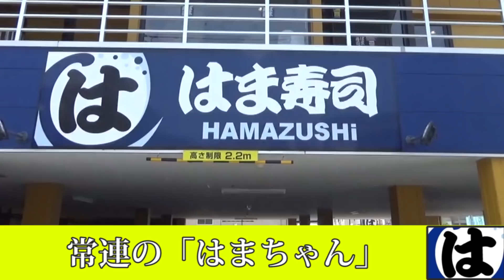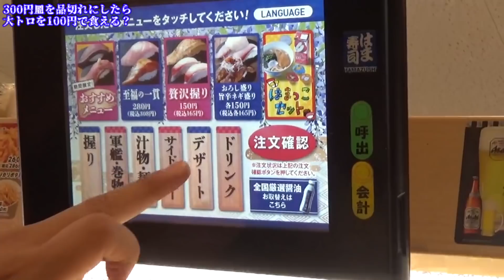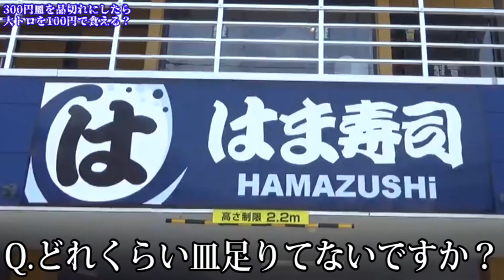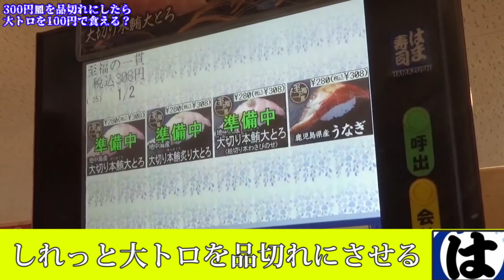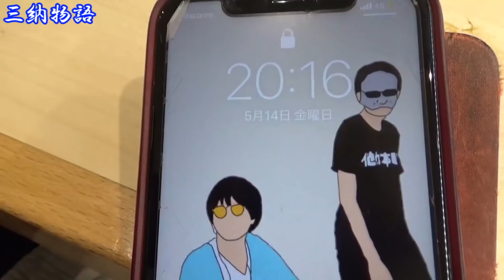はま寿司で300円商品を食べ続け300円皿を品切れにすれば大トロも100円で食べれるのではないか？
【追憶の羅針】

2018年5月3日 開店から閉店までくら寿司でサーモンを食べ続けたら何皿目で売り切れるのか？

～あの時の三納へ～

ピンクのカーディガンを着てるね。
新しい所へ駆けだそうとする君が思うほど君は強くない。

強いとは思う。ただそれは本物の強さじゃない。燃えて燃えて燃えて走って走って走って
君がひたすらに求めた承認欲求はもう求めなくてもそこにあるものだったりする

もうすぐ地獄がはじまる。手にしたものは全て無くす。

ただ、僕は君が目指す「企画道」をきっとまた歩もうとする
まぁ僕が君に言うよ、大して企画力無いことにどこかで気づく。
僕が今そう感じているからね。無いというかまだまだ伸ばせる。自分が企画1番おもしろいって周りに言われたとこで背負わない、怠けない、周りを大切に。

だから苦しい日は1人になればいい

僕は水色のカーディガンを着ている。君が歩みを止めた道の、歩みを止めた場所から僕はまた歩みだす。

夏と夏、過去と未来が繋がっていく。そんな中でさ、追求し続けよう。

このなんでもないようなYouTuber企画だって分数だったり、タイミングだったり、タイトル、見せ方、構成、演出、だーーーれも気づかないようなとこまで拘るんだろ？
かにかまにするんだろ？2回行くんだろ？いつか楽を覚えたって、作業になったってさ、嫌気さすぜ

だから、1回燃え尽きた何かを拾い集めて、僕なりにありきたりにエッセンスを加えてみた
どうか見てほしいよ。

なんなら「常連のはまちゃん」ってテロップを打ちたくてはま寿司にしたんだからね笑

ストーリーは勝手にそこにあったりするから、気ままにね。